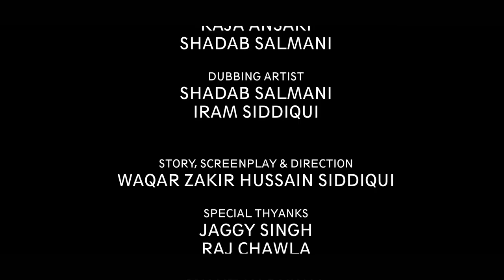BARRIER NO. 6 (BEST HINDI SHORT FILM)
SHOWMEN'S WORLD FILMS PRESENTS